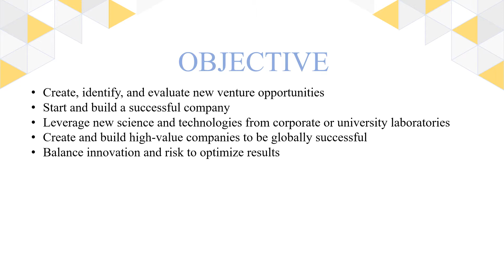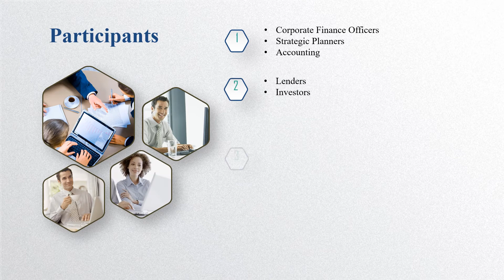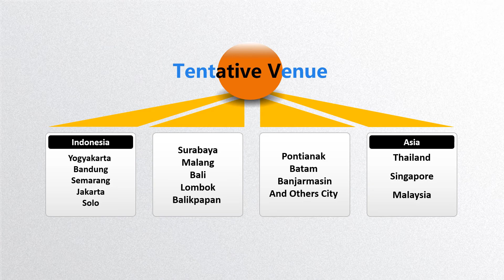Informasi Jadwal Training 2020-2021 (Mastering Entrepreneurship)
Mastering Entrepreneurship Training